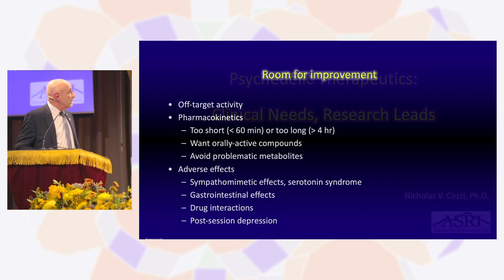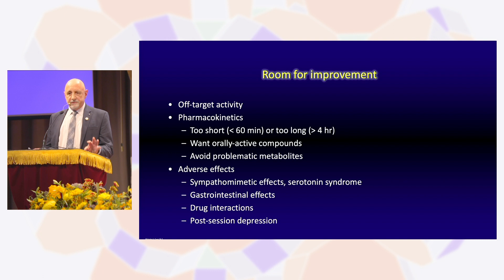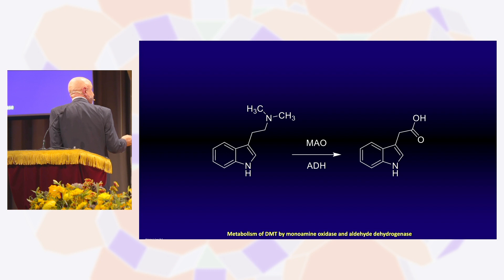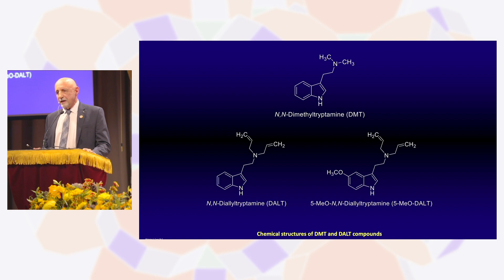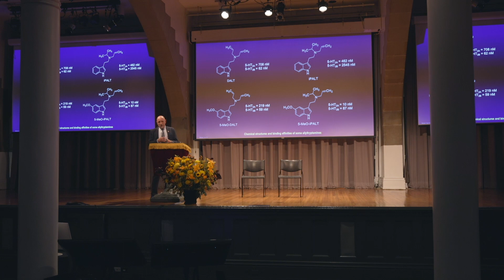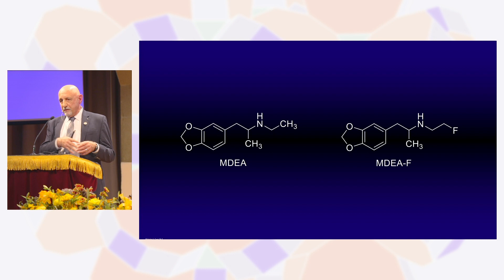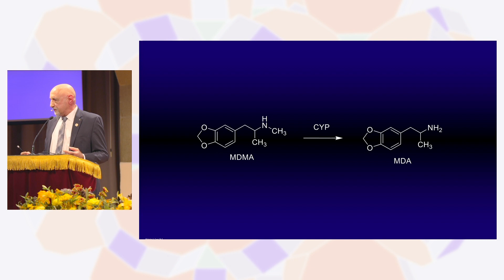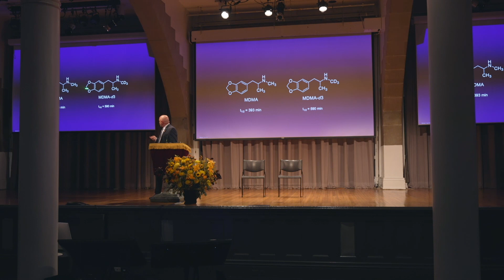Horizons New York 2022: KURT RASMUSSEN, PhD, NICHOLAS V. COZZI, PhD,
"Novel compounds, hopes, and dreams": Thoughts on the invention and utility of new therapeutic psychedelic compounds.